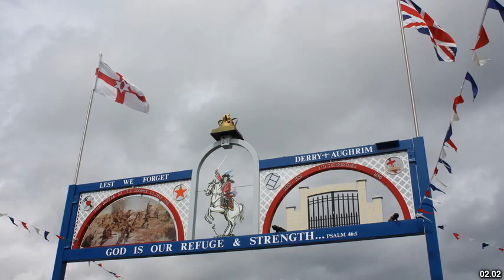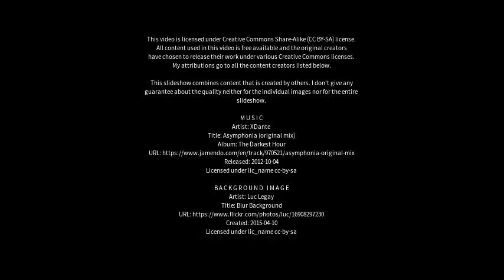Best places to visit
Best places to visit - Larkhall (United Kingdom) Best places to visit - Slideshows from all over the world - City trips, nature pictures, etc.